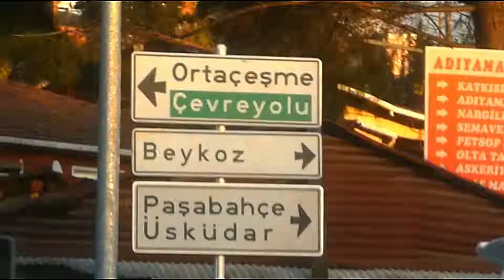【Bir gün / Beykoz】 Otobüsü / İstanbul /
Beykoz-Yeniköy イスタンブールのボスポラス海峡を渡り、市電に乗り、トプカプ博物馆を見物し、トルコ料理 を食べて、バザールで買い物 / Istanbul, Topkapi museum, Bazaar / 土耳其之旅，伊斯坦布尔 / Thổ Nhĩ Kỳ, Bảo tàng Topkapi / 大紀行